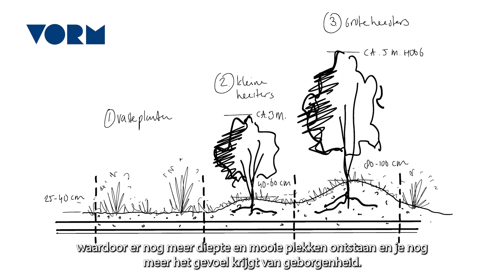VORM | One MilkyWay - In gesprek met Donker Design